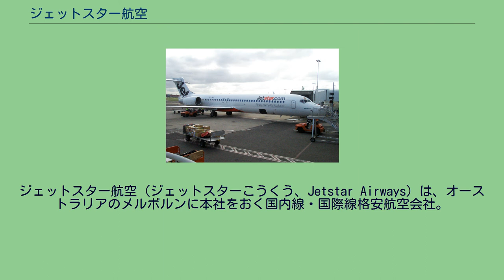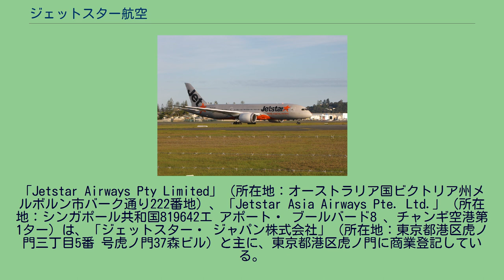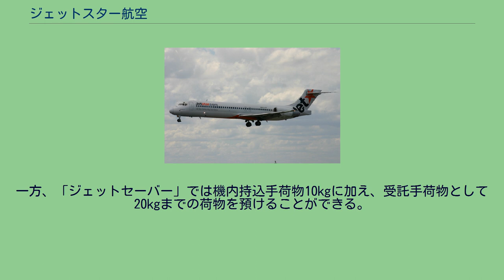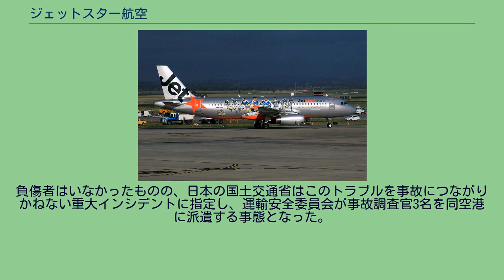ジェットスター航空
ジェットスター航空（ジェットスターこうくう、Jetstar Airways）は、オーストラリアのメルボルンに本社をおく国内線・国際線格安航空会社。
ボーイング717 ジェットスター航空 エアバスA320型機 ジェットスター航空 ボーイング717-200型機 （オーストラリア・シドニーにて） カンタス航空が、格安航空会社のヴァージン・ブルー（現・ヴァージン・オーストラリア）に対抗するために設立した完全子会社の航空会社。
2004年5月25日から運航開始した。
カンタス航空によって2001年11月20日に買収された旧・インパルス航空の経営陣によって経営されている。
日本路線は日本人客室乗務員が乗務している。
2006年4月に、カンタス航空は次の計画を発表した。
いずれもブランド名をジェットスター（Jetstar★）に統一したカンタス航空の子会社として、シンガポールに「ジェットスター・アジア航空」、ベトナムに「ジェットスター・パシフィック航空」があり、2012年7月1日にはカンタス航空・日本航空・三菱商事の3社が共同出資し、日本を拠点とする「ジェットスター・ジャパン」が就航した。
日本ではテレビCMが全日帯を中心に各地の民放局で放送されている。
また、2013年年末頃にはカンタス航空・中国東方航空の2社が共同出資する「ジェットスター香港」が就航開始する予定であったが、香港政府の認可が下りず設立に至っていない。
マレーシアのエアアジアと、機材や部品の共同購入などで提携した。
同社はカンタス航空の子会社であるが、人材や機材の共有などは一切行わず親会社のしがらみにとらわれない経営が出来ることから、マーケティングが中途半端になって撤退や親会社への統合が相次ぐ大手航空会社設立の格安航空会社の中では抜群の成績を誇っている。
日本人客室乗務員も多数在籍しており、日本路線以外でも見かけることがある。
ジェットスター航空の日本版サイトには、「観光庁長官登録旅行業第1829号」の表記があるが、これは関連会社のジェットスター・ホリデーズ株式会社（本社 : 大阪府大阪市中央区安土町2丁目3番13号 大阪国際ビル 13階）のものである。
「Jetstar Airways Pty Limited」（所在地：オーストラリア国ビクトリア州メルボルン市バーク通り222番地）、「Jetstar Asia Airways Pte. Ltd.」（所在地：シンガポール共和国819642エ アポート・ ブールバード8 、チャンギ空港第1ター）は、「ジェットスター・ ジャパン株式会社」（所在地：東京都港区虎ノ門三丁目5番 号虎ノ門37森ビル）と主に、東京都港区虎ノ門に商業登記している。
乗客の利便のため、エコノミークラスではチケットにサービス料金を組み込まず、希望者にのみ別料金でサービスする。
有料サービス提供時は客室乗務員が座席表にてプリペイド予約の有無を確認する。
座席はエコノミークラスでもレザーシートが採用されている。
ビジネスクラスであるスタークラスではいずれも無料で提供される。
またエコノミークラスでは、いったん予約するとキャンセルすることはできない（予約直後からキャンセル料100％）。
エコノミークラスには2種類あり、「ジェットセーバーライト」では機内持込手荷物の10kgのみで、受託手荷物として荷物を預けることができない代わりに、若干安い価格が設定されている。
一方、「ジェットセーバー」では機内持込手荷物10kgに加え、受託手荷物として20kgまでの荷物を預けることができる。
B787型機の機材ではパナソニック社製のeX2と呼ばれる機内エンターテイメントが導入されている。
オーストラリア ニュージーランド フィジー インドネシア 日本 韓国 中国 シンガポール タイ ベトナム アメリカ合衆国 ジェットスター航空 ボーイング787-8型機 (2018年1月現在) 2019年3月29日、ケアンズ発関西空港行ジェットスター15便（ボーイング787）が、関空への着陸直前に、左右双方のエンジンが出力低下の状態になっていたことが、同年4月3日の新聞報道で判明。
負傷者はいなかったものの、日本の国土交通省はこのトラブルを事故につながりかねない重大インシデントに指定し、運輸安全委員会が事故調査官3名を同空港に派遣する事態となった。